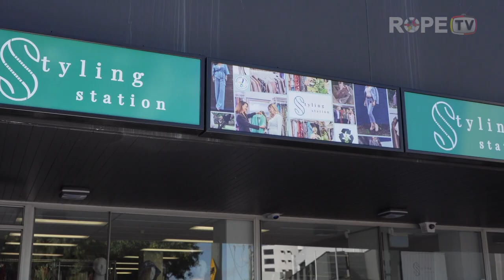May 2022 | ROPE TV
In this  edition Jamii gets a makeover at Styling Station Queensland from Leanne Zimmerman Fashion Stylist , we meet some 'Green Thumbs' & we put the spotlight on Laura who receives 'one on one' support.

ROPE TV is a monthly show hosted by ROPE participants and features community stories, interviews, news and updates. The show is released on the first Monday of each month and is filmed and produced by video production company Trending Media Australia.

ROPE is a non-profit organisation providing support services to people living with intellectual disabilities in the Brisbane and Moreton Bay region of Queensland.
Based on the Redcliffe Peninsula, ROPE provides opportunities and choices for people living with an intellectual disability to reach their full potential
We empower personal development through the provision of information, education and life skills training.
Our in centre and  community-based programs educate and encourage participants to develop life skills including; computer skills, social and interpersonal skills, travel and independent living skills.